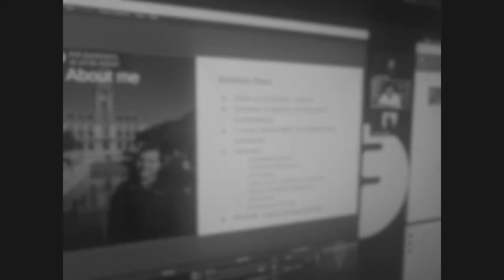25 - Open Hardware with Javier Serrano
The foss-north crew discuss and explain copyright and licenses. In this episode, Javier Serrano joins us and discuss open hardware and how open licenses work in that space.